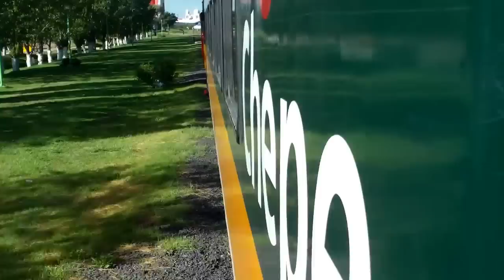El CH-P, maravilla de Chihuahua para disfrutar las Barrancas del Cobre